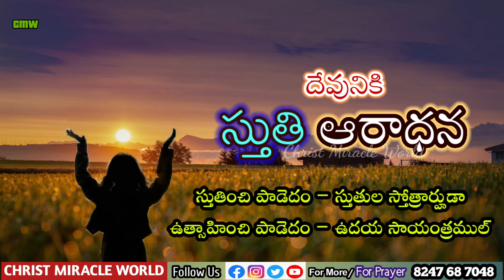Morning Praise and Worship |ఉదయకాల స్తుతి ఆరాధన 12/09/2022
Morning praise and Worship / ఉదాయకాలపు స్తుతి ఆరాధన... 12/09/2022

Every morning praising god is so important to everyone life's
So do small worship along with us